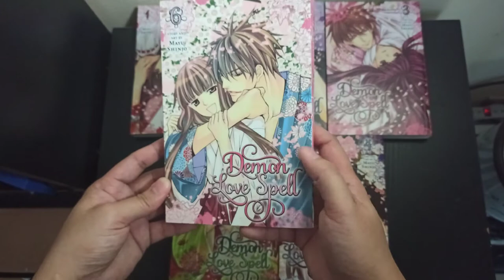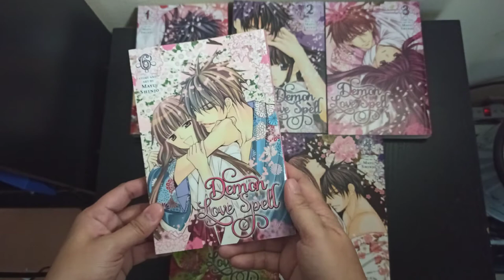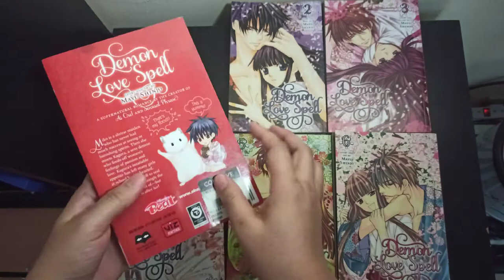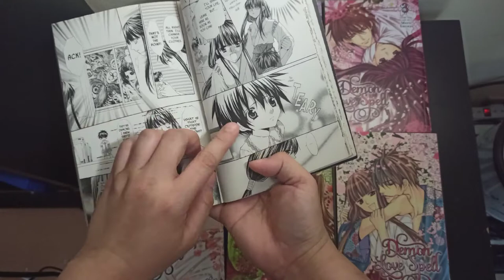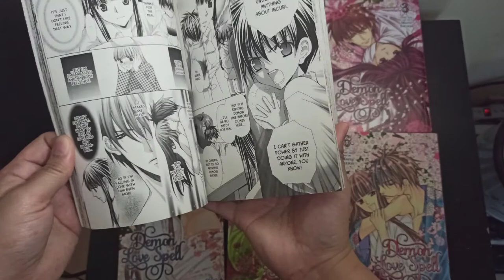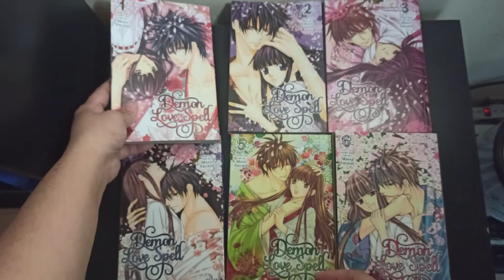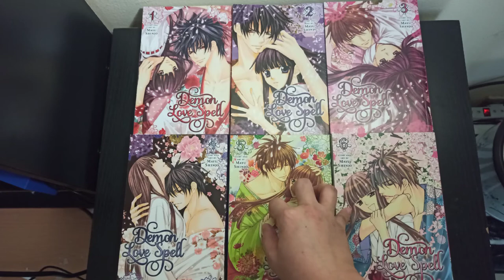Demon Love Spell Complete Manga Series | Volumes 1-6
Finally completed "Demon Love Spell", story and art by Mayu Shijo.

Special Thanks to my Indian friend who helped me get the last last volume (6).